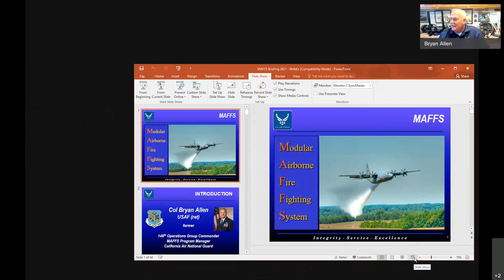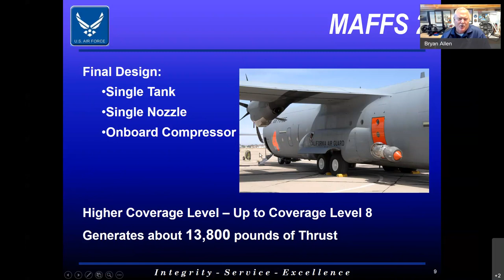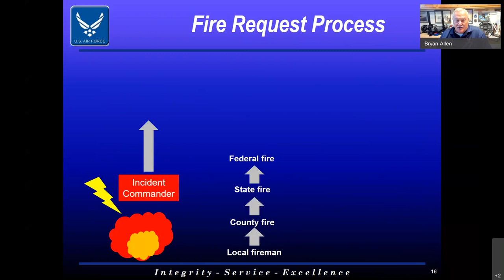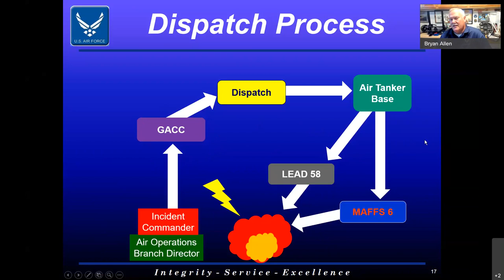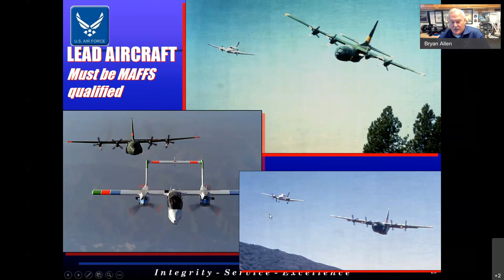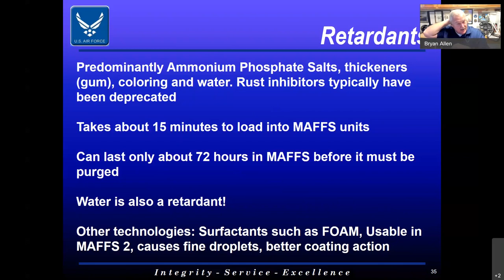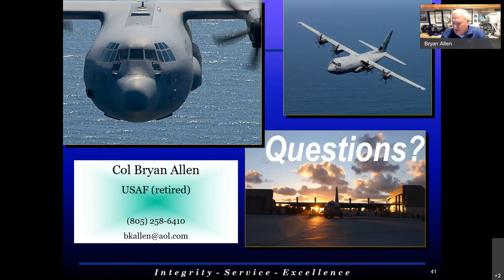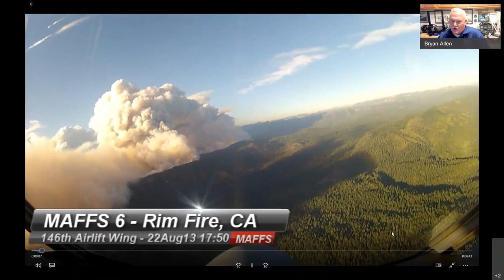MAFFS: The Modular Airborne Fire Fighting System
The Modular Airborne Fire Fighting System, or MAFFS, is a self-contained apparatus loaded into C-130 transport category aircraft for the purpose of dispensing fire retardant while in-flight. The scope and purpose of this briefing is to inform, educate and promote aerial firefighting by our United States Air Force, Air National Guard and Air Force Reserve. This short discussion will include the history of MAFFS, an overview of the MAFFS system, how it is employed in aerial firefighting (including the request, command and control and dispatch processes), conduct of operations (including the sequence of preparing for and executing a drop) and finally a short overview of retardants. Time will allow questions and answers.

Colonel Bryan K. Allen (retired) served as Commander, 146th Operations Group, Channel Islands Air National Guard Station, Port Hueneme, California. The 146th Operations Group supports the State of California, the Air National Guard, and the United States Air Force. He led and directed 250 permanent and part-time personnel and was responsible for three squadrons and two flights. The 146th Operations Group is tasked to support worldwide mobility and combat airlift, aeromedical evacuation, aerial firefighting, tactical weather and bare-base command and control operations.

A member of the wing since 1989, Colonel Allen is a highly experienced C-130J Evaluator and MAFFS Instructor Pilot. He specialized in the Defense Support to Civil Authority mission set for over 25 years and is considered a national expert in military fixed-wing aerial firefighting. He has military experience in tactical airlift, aeromedical evacuation, aerial reconnaissance, aerial firefighting, and drug interdiction. Colonel Allen had been a citizen airman. In his civilian career, Colonel Allen is employed by American Airlines, has served as Captain on the Boeing 737 and currently as First Officer flying the Boeing 787 to international destinations. A California native and life-long Ventura County resident, Colonel Allen grew up in the Conejo Valley. Colonel Allen is married to the former Elizabeth Wiksell, currently resides in Ventura, California and has four children and five grand-children.

Colonel Allen received a Bachelor of Arts, Business Administration degree in 1990 from California Lutheran University, Thousand Oaks, California and a Master of Science, Computer Science degree with Distinction in 2015 from National University, La Jolla, California. Colonel Allen received his commission through the Air National Guard Academy of Military Science in 1990 being honored as Distinguished Graduate. He has served as C-130 E/J Aircraft Commander, Instructor Pilot and Evaluator Pilot and has special qualifications in Modular Airborne Firefighting System (MAFFS) and Counterdrug aerial reconnaissance. Colonel Allen is a Distinguished Graduate from C-130J Qualification and Tactical courses.

Colonel Allen is a veteran of numerous operations to include Operations HURRICANE INIKI (Hawaii), UPHOLD DEMOCRACY (Haiti), JOINT FORGE (Bosnia), NOBLE EAGLE (CONUS), and in combat Operations ENDURING FREEDOM (Afghanistan) and IRAQI FREEDOM (Iraq).

During his tenure with the California Air National Guard, Colonel Allen served as Commander of the largest wing-level counterdrug program in the nation, Commander for the 146th Aerospace Expeditionary Group-Wildland Firefighting and as the Director of Operations, 774th Expeditionary Airlift Squadron, Bagram AB, Afghanistan.

Colonel Allen has the following flight ratings: USAF Command Pilot, C-130J Evaluator, MAFFS Instructor, Airline Transport Pilot, Flight Engineer. He has type ratings in the B787, B777, B767, B757, B737, B727 and C-130E/J. He has flight experience in the T-37B, T-38A, T-41, C-182RGT, Pitts S-2.

ACKNOWLEDGEMENT
This program is made possible by the support from the IEEE Foundation, and the IEEE Buenaventura Section appreciates having been selected with the grant Engineering Resilience to Drought and Wildfires.

INDEX
0:00 Introduction
3:19 Bryan's talk
1:29:36 Cockpit videos
1:46:38 Q&A